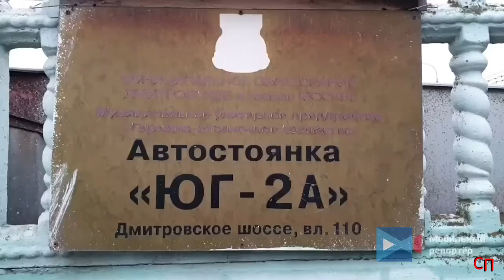Сводка ЧП с 28 09 20 по 30 09 20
1. ДТП на трассе М2. О пострадавших не сообщается.

2. Авария с участием "Газели" произошла в районе дома № 74 на Варшавском шоссе. Кадры прислал очевидец.

Машина везла хлеб. Как видно по кадрам, хлебобулочные изделия разбросало по дороге. Причины ДТП уточняются.

3. Столкнулись автомобиль "КИА" службы такси и "БМВ". "БМВ" двигался по северо-восточной хорде в сторону центра. В районе съезда на Большую Академическую улицу у иномарки произошла неполадка с сигнализацией.

Автомобиль заглох и остановился в средней полосе. В следующее мгновение в иномарку сзади врезался "КИА", водитель которого не успел среагировать и избежать аварии.

После ДТП "БМВ" развернуло, а "КИА" отбросило к отбойнику в правом ряду. В результате ДТП пострадал водитель такси и его пассажиры - девушка и маленький ребенок. Всех троих пострадавших госпитализировали. На месте ДТП работают сотрудники ГИБДД, движение затруднено.

4. Столкнулись панелевоз в составе тягача "Мерседес" и "ГАЗель". Обе машины двигались попутно по внешней стороне в сторону трассы М4. На 29 километре МКАД водитель "ГАЗели" стал сбавлять скорость из-за неисправности. В следующее мгновение в машину сзади врезался панелевоз. От удара "ГАЗель", груженая бытовой техникой, опрокинулась на левый бок.

В ДТП чудом никто не пострадал, водитель из опрокинутой машины выбрался самостоятельно. На месте работают медики, пожарные и наряды ГИБДД. Движение на внешней стороне МКАД затрудняется от въезда в Ясенево.

5. Самосвал съехал в кювет в районе 1 км МКАД

6. Водитель а/м "Фольксваген" не справился с управлением и врезался в гараж. Пострадавших нет.

7. Варшавское шоссе. ДТП такси и "Порш".

8. Коммунальная авария в столичном районе Люблино

9. В Щёлково в жилом доме прорвало пожарный кран

10. ДТП на Новорязанском шоссе. Автомобиль "Рено Дастер" влетел под грузовик. Есть погибший.

11. На Горьковском шоссе произошло ДТП. По неустановленной пока причине тягач "Камаз" развернуло и у него перевернулся прицеп. Перекрыто две левых полосы. Образовалась большая пробка.